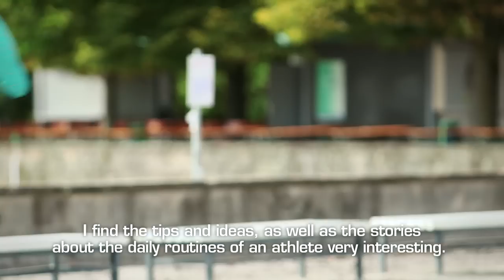ODLO Meet & Greet - Soeren Ludolph